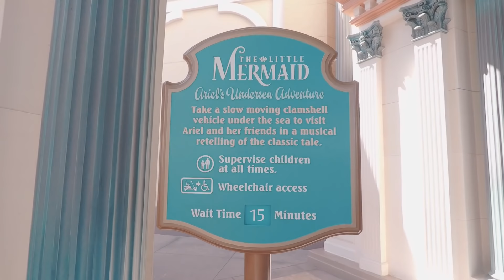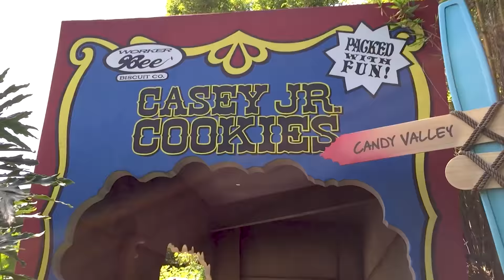Disneyland California 2017 - Happiest Place on Earth